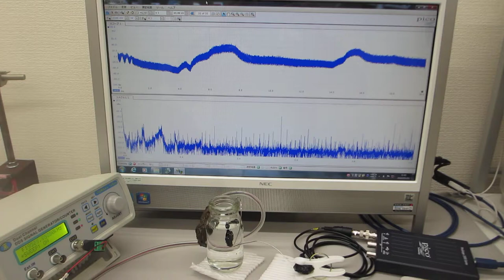超音波プローブを利用した、オリジナル超音波実験 ultrasonic-labo